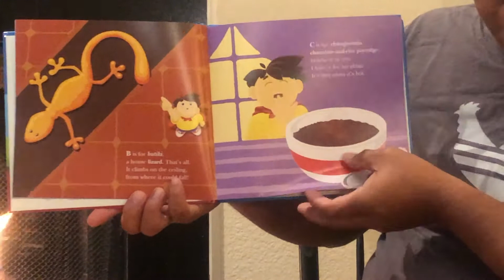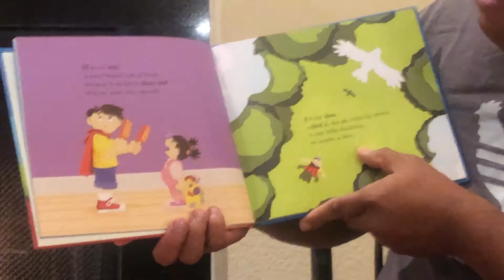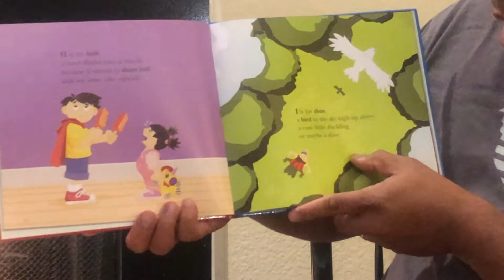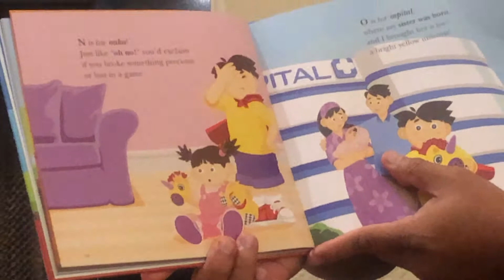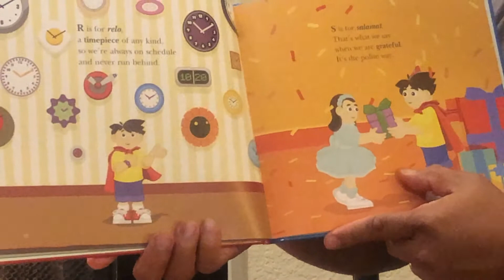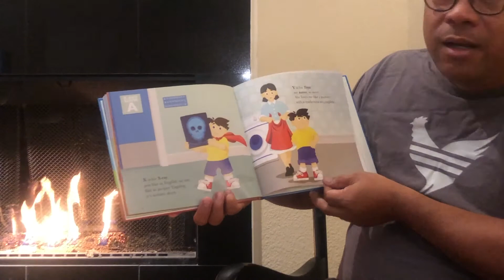"My First Book Of Tagalog Words: Filipino Rhymes and Verses" by Liana Romulo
Read aloud by Roland A.